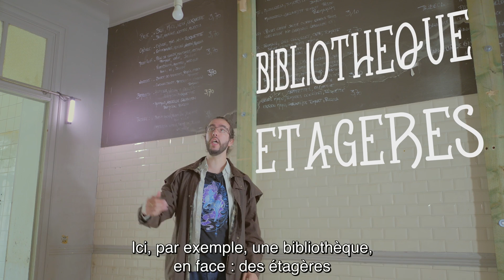Librairie Chimères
La librairie Chimères est un espace de rencontres pour tou-te-s les passionné-e-s des mondes de l’imaginaire. Ici, vous pourrez profiter des conseils avisés du libraire, des œuvres les plus récentes aux pépites oubliées. Venez également découvrir l’ambiance unique du lieu lors de soirées thématiques !